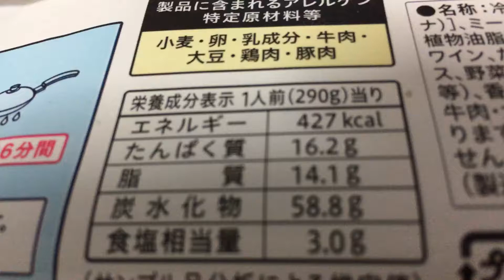日清製粉グループ 青の洞窟 ボロネーゼ！vol.2/4（カロリー・塩分等）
贅沢に使用した牛肉の旨み、エキストラ・バージン・オリーブオイルで仕立てた芳醇な香り。ソースとよく絡むプリプリ食感のスパゲッティ使用。（抜粋）

他もあります！

商品毎に、
vol.1/4（表紙）→